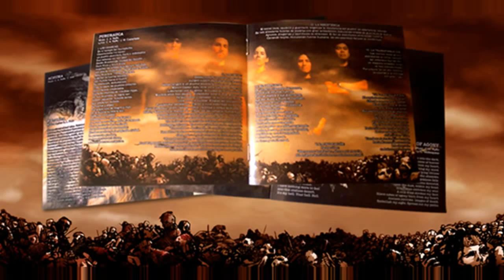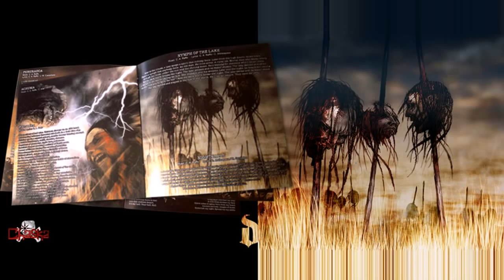Chaska - Pictures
Marcelo Huacpe: Native Instruments
Paul Pinto: Drums
Carlo Raffo: Guitars and Vocals
Alan Rubina: Lead Guitar
Hugo Spina: Bass